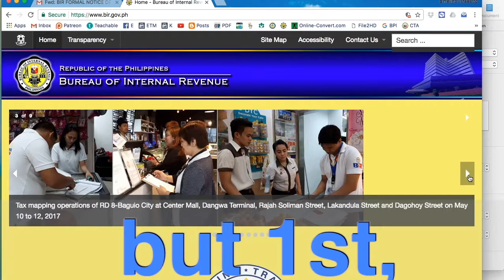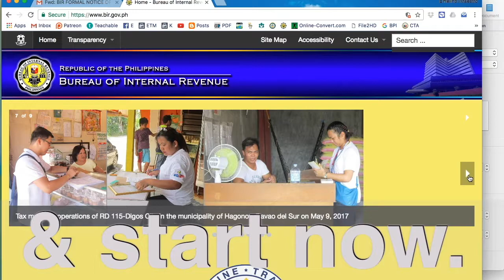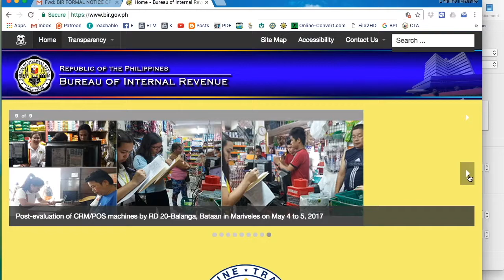Punahin Natin Tax Mapping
The purpose of this video is to show to the public who really is the target of Tax Mapping.